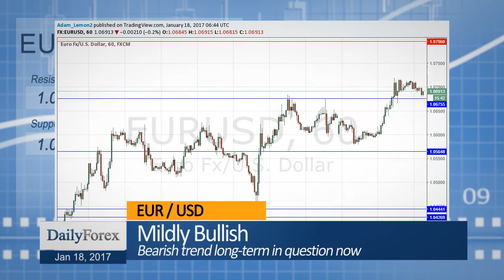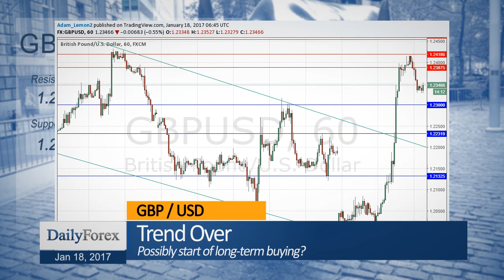Daily Market Roundup (January 18, 2017) - By DailyForex.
The market yesterday saw the British Pound rise by more than 3% as the government detailed its Brexit plans. Flows into safe havens have also eased a little.

The EUR / USD currency pair has nudged up above the 1.07 level and invalidated the resistance in that area.

The USD / JPY currency pair is still falling, making new 1-month lows just above 112.50.

The GBP / USD currency pair saw its biggest 1-day rise since 2008, and is now trading up over a 3-month period.